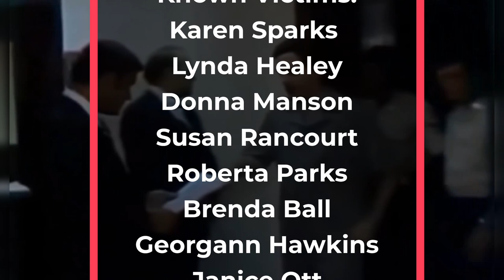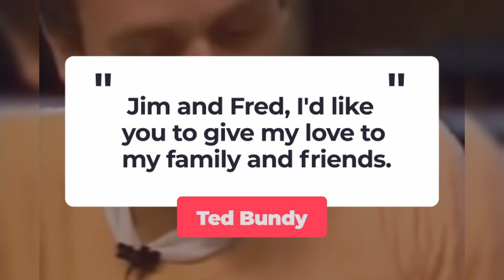Ted Bundy: Inside the Jail Escapes & Incarcerations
This short crime documentary explores the jails and prisons that held Ted Bundy.  Bundy had a history of jail escapes.  We take a look at the facilities that held him and his final stop, Florida State Prison.

Chapters:
00:00 Introduction
00:23 Crimes of Bundy
01:18 Utah Arrest & Prison
2:25 Colorado Jail Escapes
3:55 Capture in Florida
6:33 Outro

Add me on socials for updates to new videos!